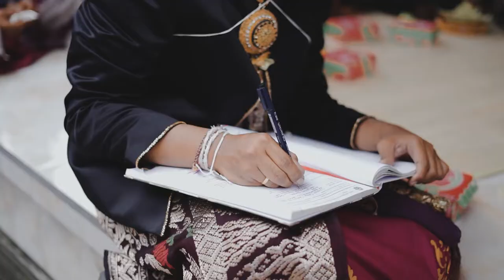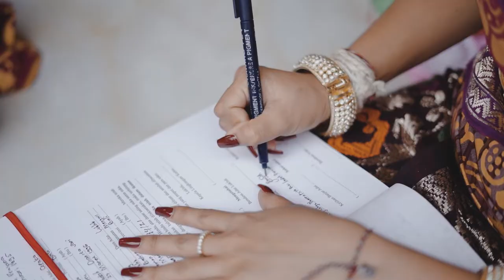Wedding Cahya and Indah | Selingsing | Cinematic Video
Thank you for working with us!